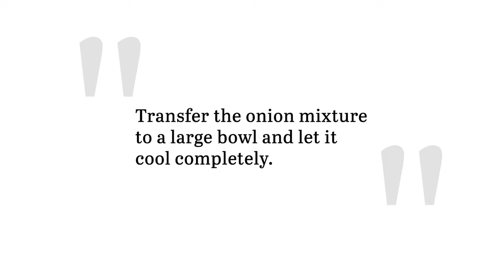Classic Meatloaf Recipe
If you haven't fallen in love with meatloaf yet, it may be that you've just been trying the wrong recipes. This classic meatloaf recipe features fresh herbs that help amplify the comfort food flavor.